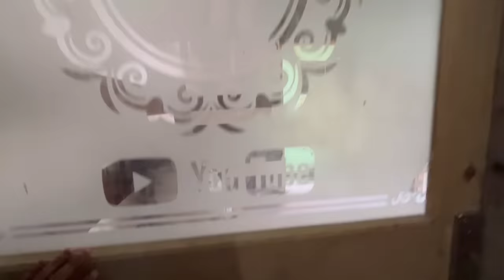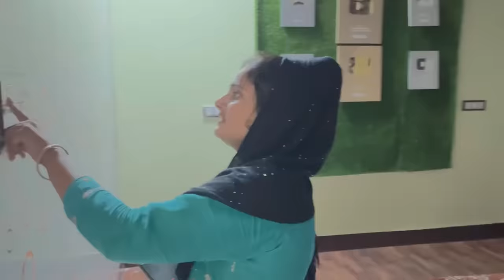1 करोड़ (10000000 )का studio | अपनी मेहनत ओर ओर आपकी दुआ से बनाया आपको आज दिखाते है | farmani naaz